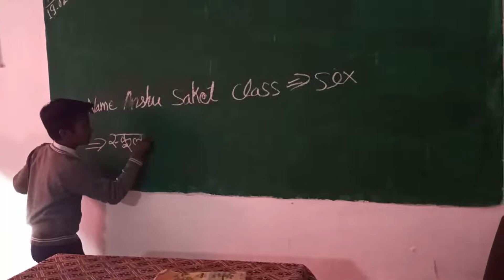Primary School Govt School Visit DSS NGO Team video viral students Game Play trending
Towards_Wholistic_Human_Development. प्रमुख_कार्य दिव्यंगजन और महिला सशक्तिकरण_कार्यक्रम , स्वरोजगार और रोजगार दिलाना
DSS NGO endeavors to bring about upliftment of the underprivileged and neglected regions of the country through its replicable model of holistic human development that includes, among other things, building capacity of rural/ urban society, empowering them, and providing them with sustainable livelihood through thoughtful, innovative and community led programs.
OUR VISION
DSS NGO envisions to build a just and sustainable society, where economic growth is inclusive and in tune with nature, and where everyone has an equal opportunity to livelihood based on locally available natural resources, local talent and traditional practices with the help of global technologies
Making one person in every family digitally literate is one of the integral components of the Prime Minister Modi 's vision of “Digital India”.